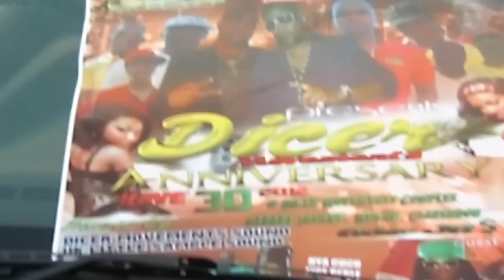Dicermovements sound anniversary video ads 2012 by BOMB A DROP